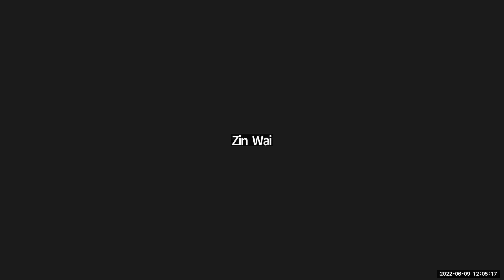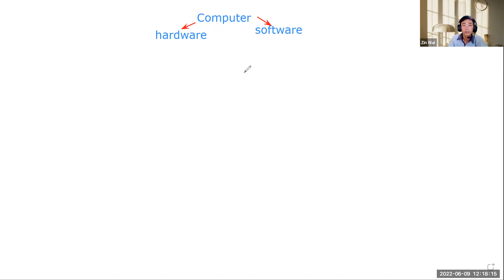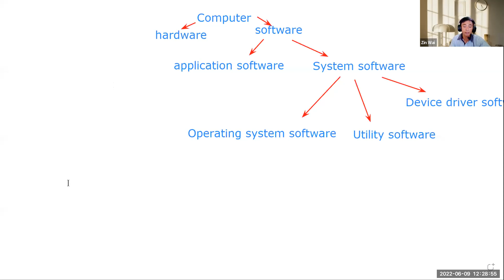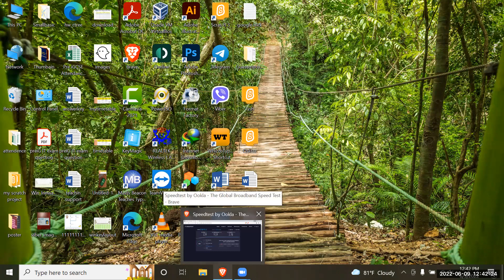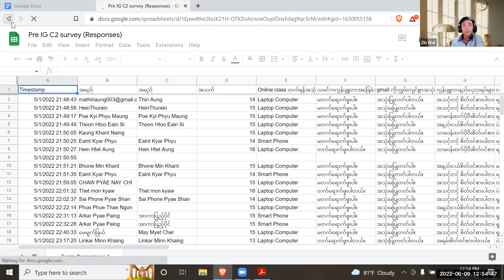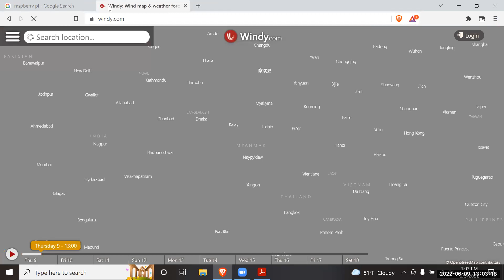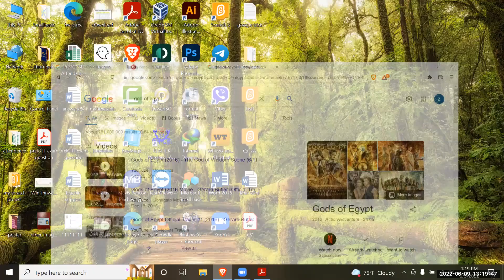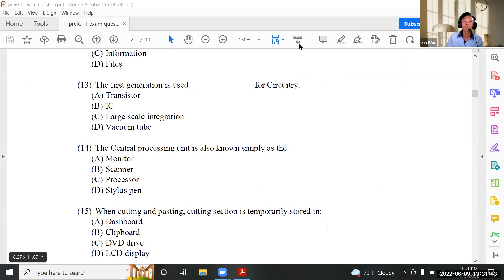IT Sayr Zin Wai PreiG B 9 June 2022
Subject - IT
Date - 9 June 2022
Teacher - Sayr Zin Wai